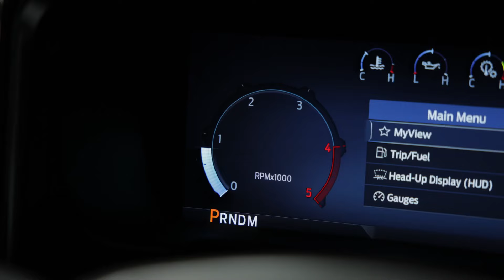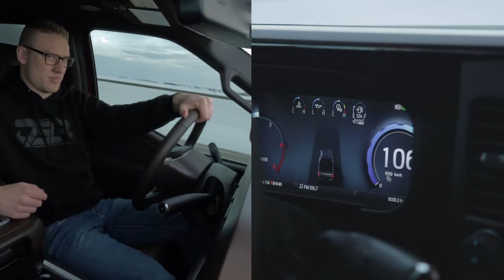Presenting 2023 & 2024 Ford Powerstroke Tuning by Dieselr Corp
In case you haven't heard, we are now offering tuning for the 2023 and 2024 Ford 6.7 Powerstrokes. Here’s a few things that you need to know!

Tuning includes 👇🏽

1. This is a Single Tune file (resembles your stock horsepower) and will work on *S.O AND H.O models*. Will do everything you need for now until we advance the platform.
2. The calibration will be handled via send in service, this for your stock ECM, no ECM swap required.
3. Welcome to the show 💨

📲 DIESELRCORP.ca